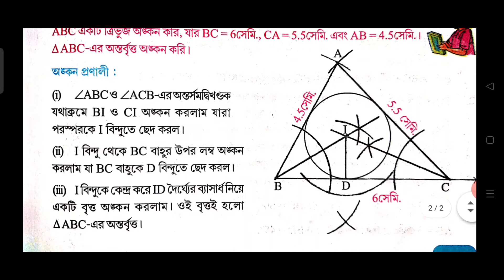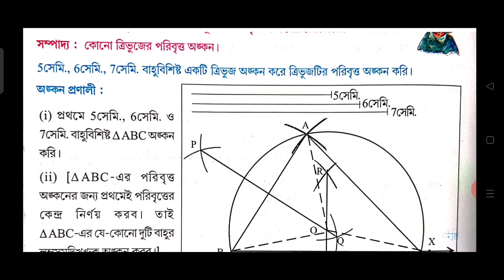madhyamik mathematics sampaddo suggestion 2022/madhyamik math suggestion 2022/sampaddosuggestion2022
Hi
I am Halim sk. Welcome to our youtube
channel Halim sk.

About this video :
In this video I discuss madhymik  mathematics suggestions 2022.
This video details discuss WBBSE (West bengal Board of secondary Education ) class 10 mathhematics suggestion  for 2022 examination.
This question very Important for West bengal board of secondary education student of class 10.
class_10_mathematics-suggestion